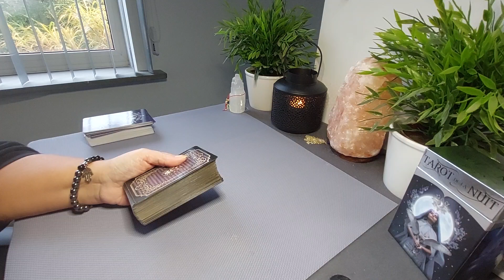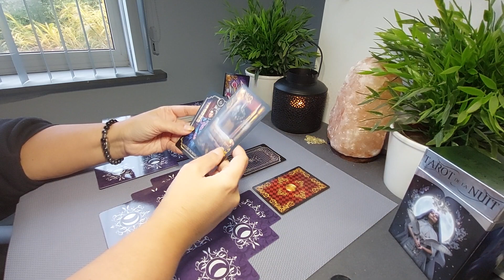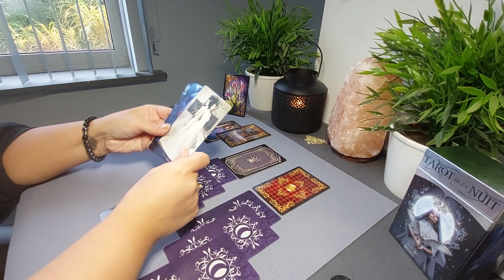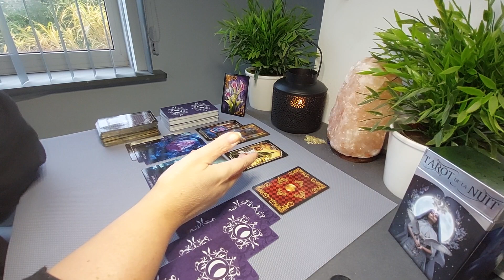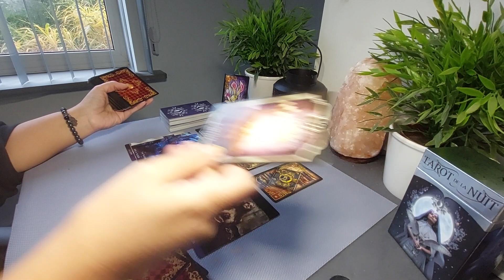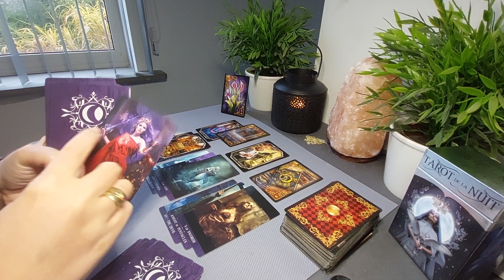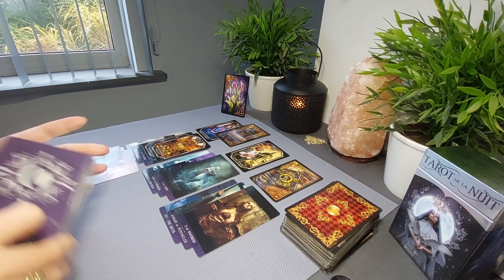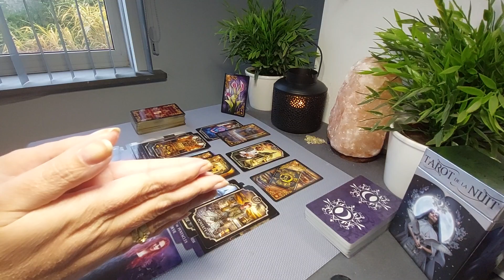Luchttekens Reading: Puur en integer